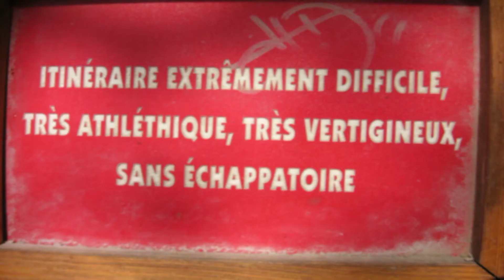Via ferrata Cascade du Touvet - Le Grand Dièdre / Crolles 38 Isère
Deux parcours différents avec deux niveaux différents
Une pour les moyens et l'autre pour les forts à bras qui aiment le vertige avec une échelle renversée en fin de parcours